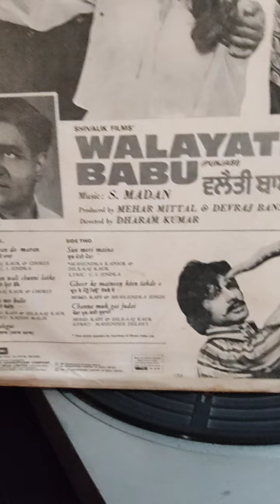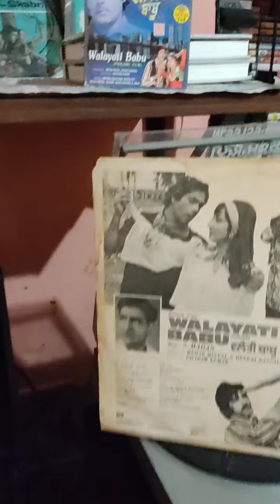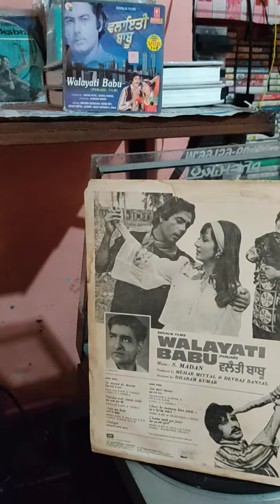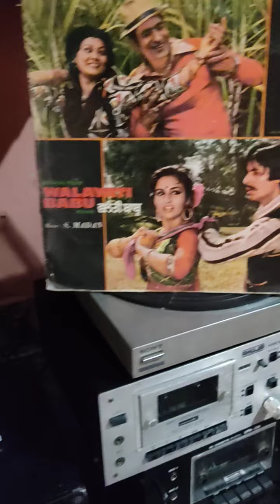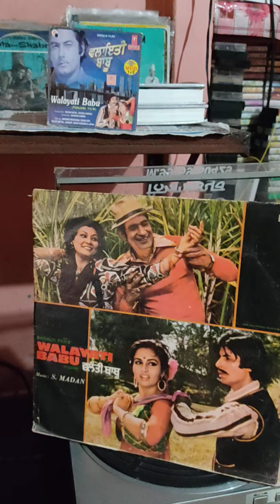CHANNA MUK GYI JUDAI_MOHD RAFI & DILRAJ KAUR_FILM_WALAYATI BABU-(1982)_LY_MAHNDER DEHLVI_MD_S.MADAN